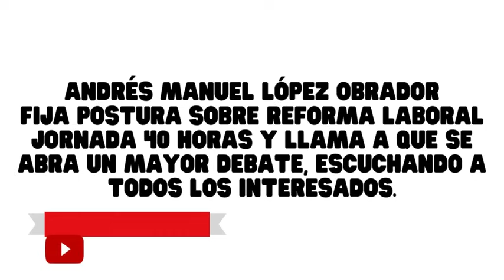AMLO APROBACIÓN JORNADA 40 HORAS 12 DICIEMBRE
YOUTUBE: Conciliación y Arbitraje México
TWITER: @LeyesDeTrabajo